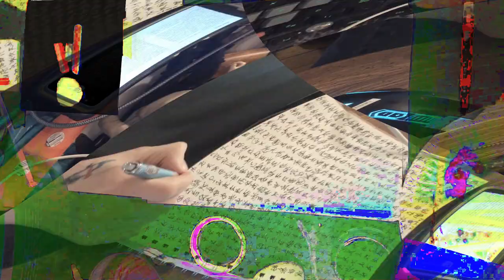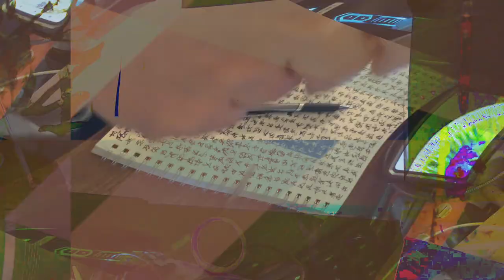[EPILEPSY WARNING] Movie 24 02 17 13h01m18s